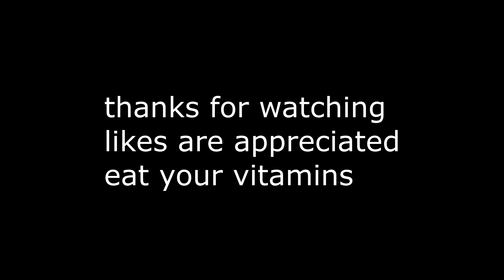piat gaming - Post Scriptum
post scriptum video where people do things in the game
next one comin soon